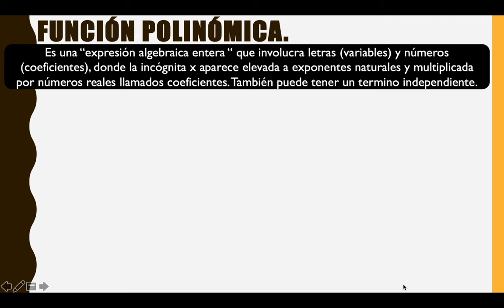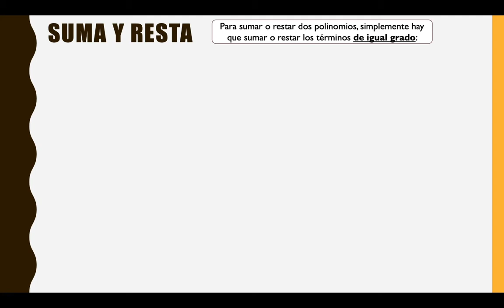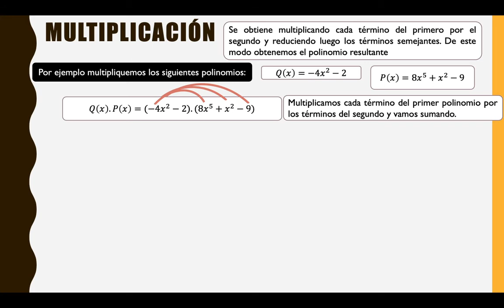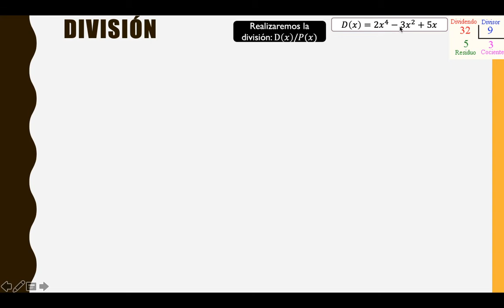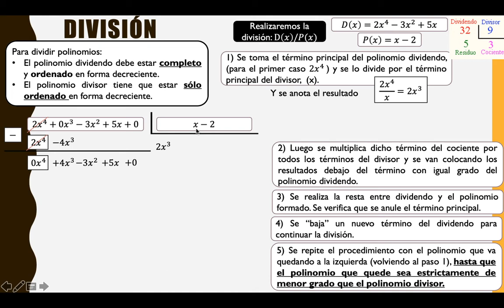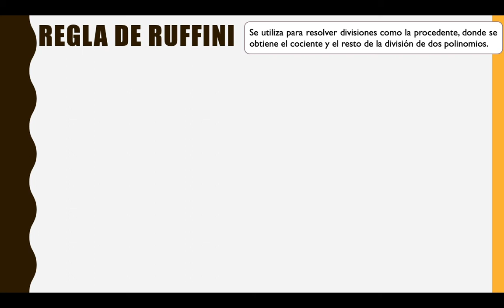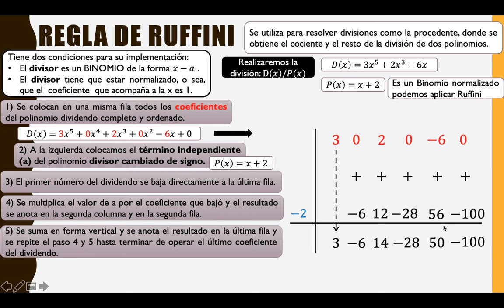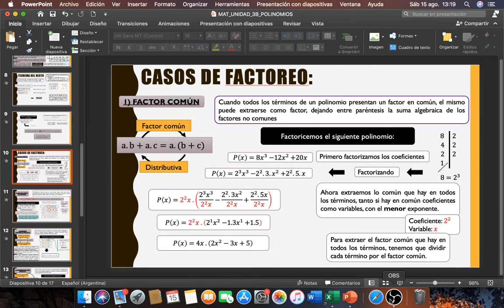PreU Ingenierías Arquitectura | Matemática | Funciones polinómicas- Parte 1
- Unidad 3B -